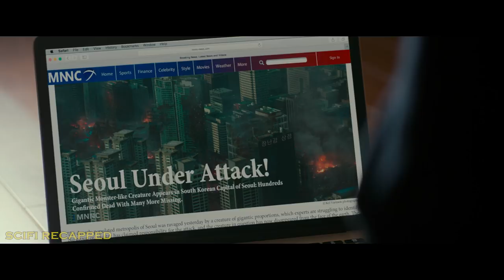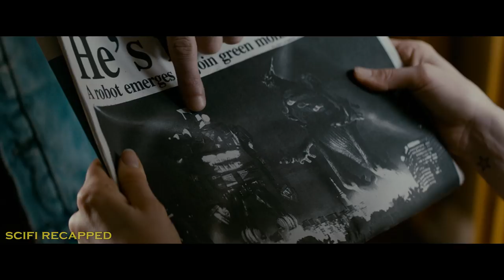Giant Monster Appears And Imitates All This Woman Moves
Gloria is an out-of-work party girl forced to leave her life in New York City and move back home. When reports surface that a giant creature is destroying Seoul, she gradually comes to the realization that she is somehow connected to this phenomenon.